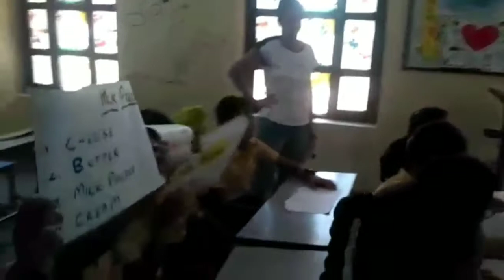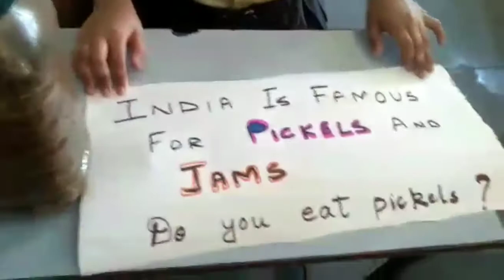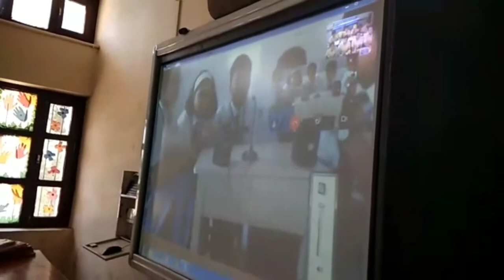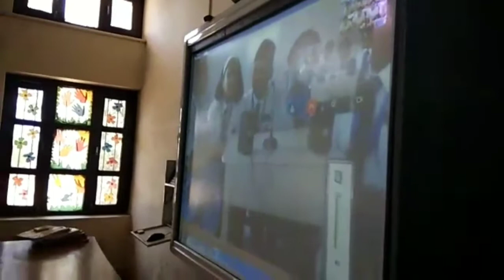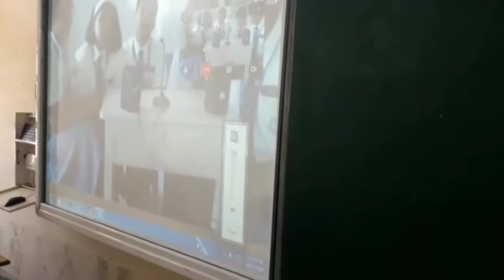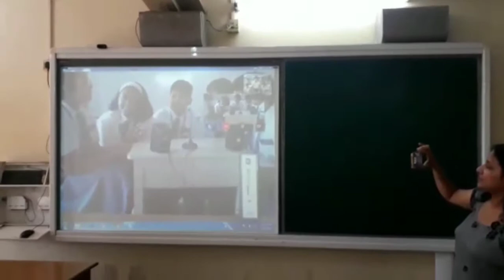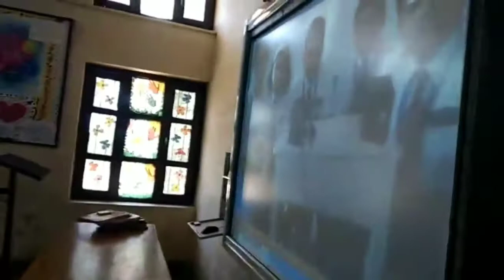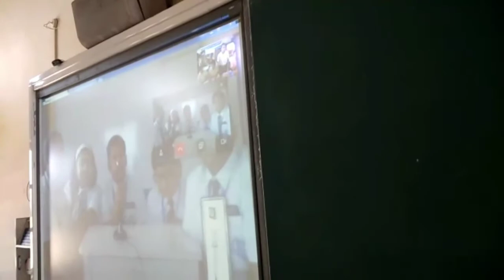Skype session on processed food with partner school in abroad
Second Skype Session
Students discussing the Various Preservatives and different methods to use such preservatives in Pickles, Jams etc with the students of partner school abroad.Through this discussion, they are trying to bring the change to adopt fresh and healthy food items rather than using processed foods.

Processed foods- Say Yes or No (Collaborative Activity) This activity was held in the month of November, where the students were engaged in a practical work in different groups and gained the information regarding the different ingredients used in the preparation of jams, pickles and dairy products. A practical demonstration was given by the teachers in charge to the students on how to prepare ‘Pickles’ and ‘Jams’ by using natural preservatives like salting and Vinegar and methods like sun drying and use of natural oil was also shown. It was followed by organizing Pickle and Jam making Competitions for students. A visit was also organized to Glaxo Smith Kline Beecham Consumer Healthcare to gain first-hand knowledge about processed foods, especially dairy products. Students prepared projects files and worksheets on comparative study of processed foods in India, Australia and Thailand. They were encouraged towards the use of fresh and naturally preserved food items rather than using chemically treated long lasting preserved foods.